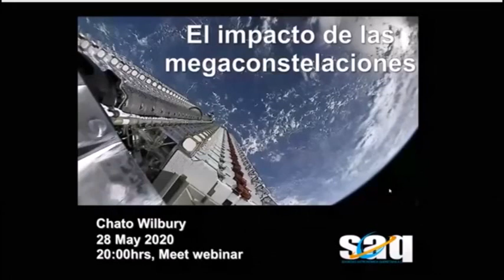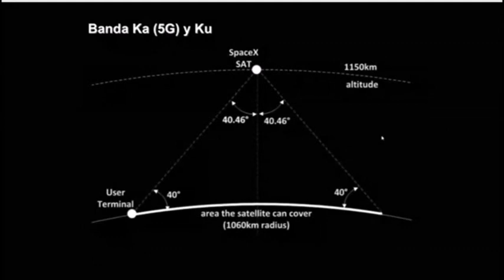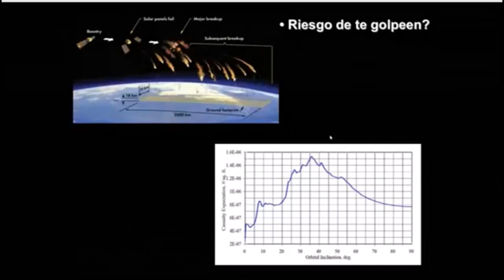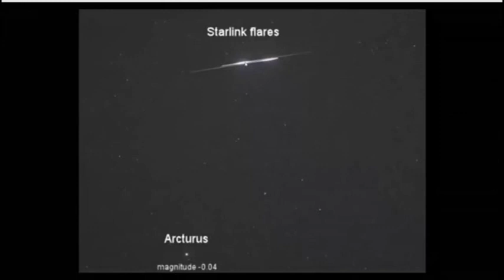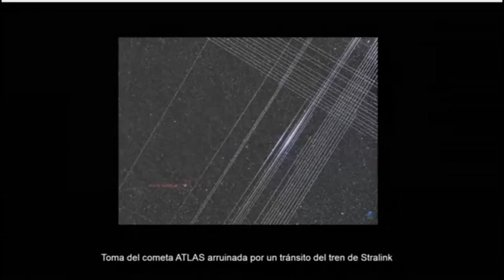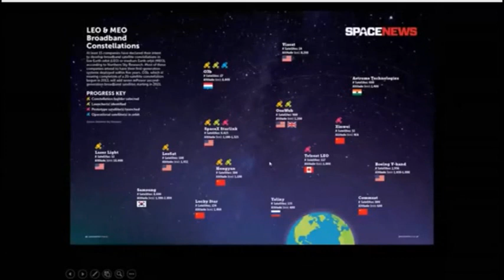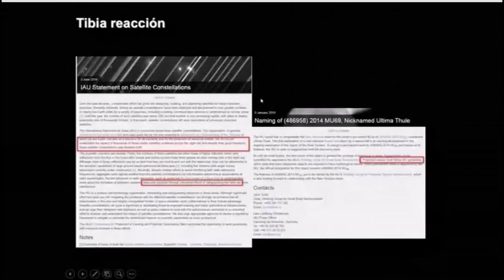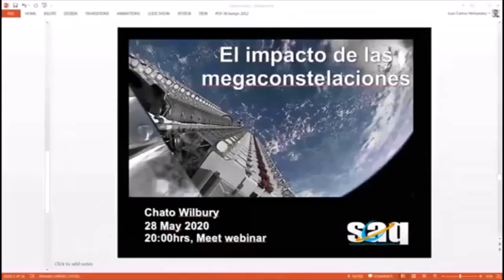Starlink vs Astronomia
Mi plática sobre los satélites de Space X